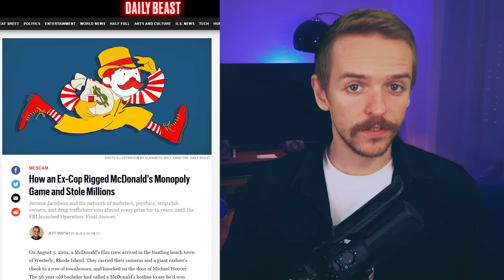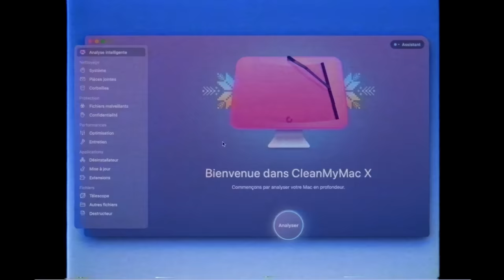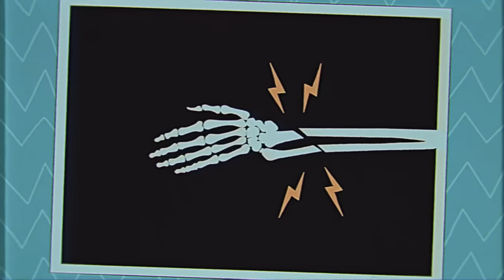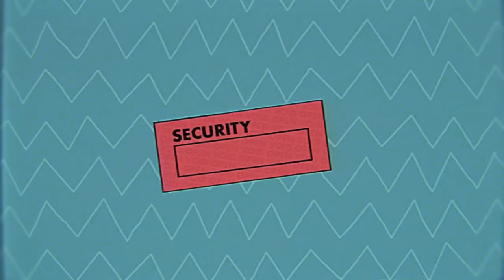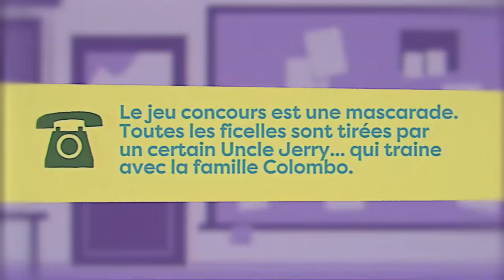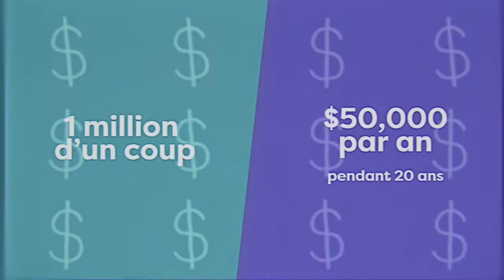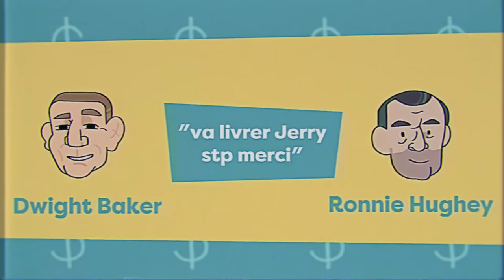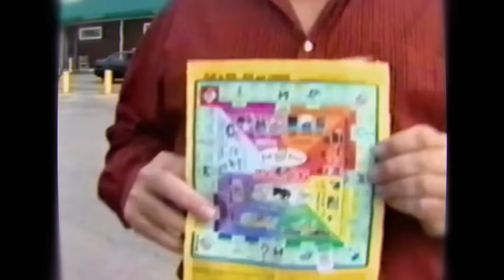Monopoly McDonald’s : tout était truqué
Pendant des années aux Etats-Unis, le célèbre jeu concours de McDo et de Monopoly était complètement truqué. Car Jerry Jacobson, l’homme chargé de protéger les précieux tickets, a tout dévalisé. Mais au lieu de se garder quelques vignettes pour lui, il les a revendues à des réseaux criminels et des mafieux. Il a industrialisé une véritable arnaque.

En échange, on vous propose une offre inégalée :
- un petit podcast sur les vidéos qui sont sorties avec des anecdotes, un point sur les sorties à venir, et du papotage absolument exclusif et fascinant.
- les vidéos en avant-première quand on peut ! on ne promet rien hein mais on va essayer.
- un accès à une partie privée sur le Discord

Musiques

AudioNetwork
Chapitres

0:00 Introduction
00:56 Sponsor
1:50 Jerry Jacobson
5:07 La tentation devient trop grande
9:04 Une fraude industrialisée
15:28 Le FBI s'en mêle
24:20 Dénouement